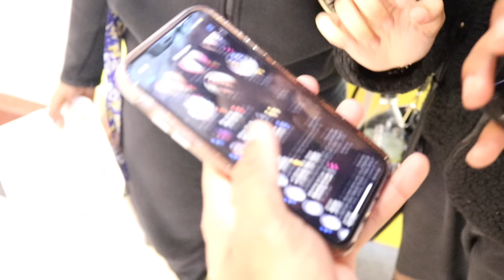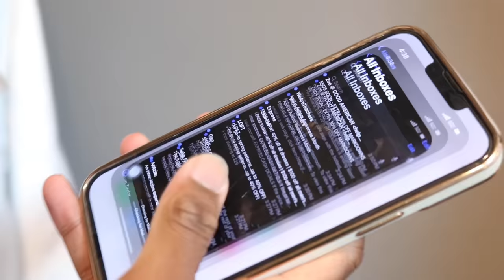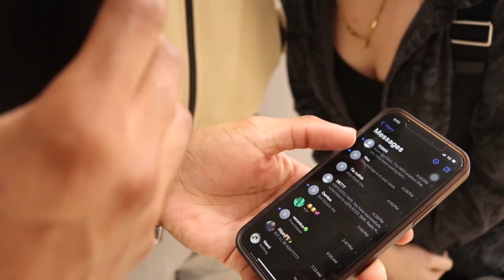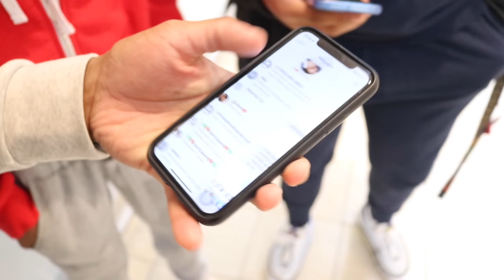Making Mfs Switch Phones 4 💔 *LOYALTY TEST* NYC PUBLIC INTERVIEW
HAD TO RUN IT BACK FOR A 4TH TIME THESE TOXIC NYC COUPLES AINT SAFE…  😈💔

LIKE THIS VID IF YA WANT A PT5 !
COMMENT “GRINCH”
& SUB SO YOU DONT MISS OUT ON FUTURE BANGERS

Couples switching phones
Couples break up
Power couples
Sad couples
Broke up
Happy couples